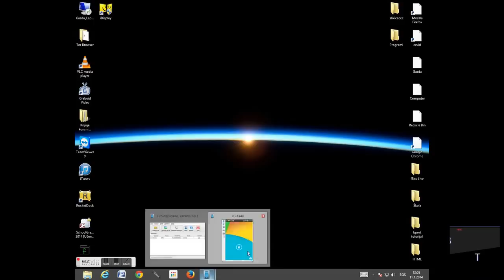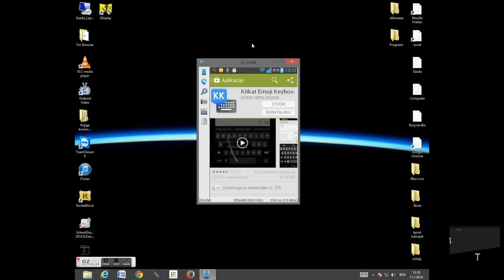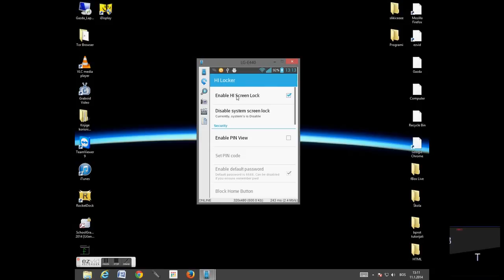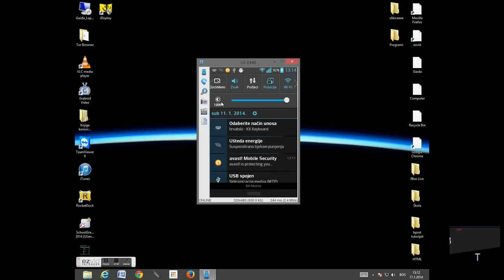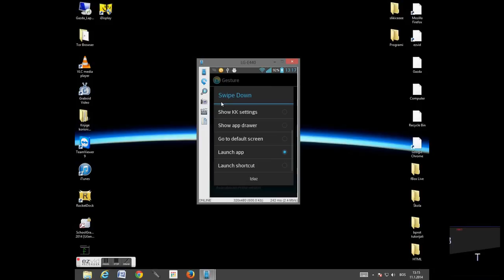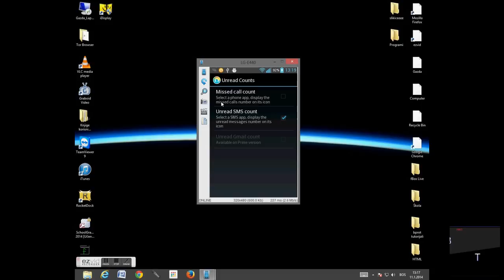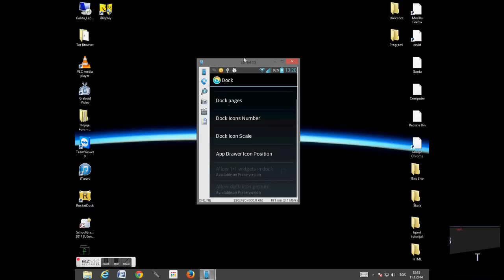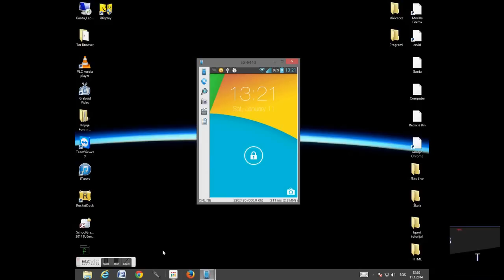Kako instalirati Android 4.4 KitKat Launcher na telefon(+Kitkat tastaturu i Lockscreen)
***Generalno***

***Opis***
Zašto trošiti vrijeme na rootovanje telefona i instaliranje KitKata? Evo tutorial koji pokazuje kako instalirati Kikat launcher, zaključani zaslon i tastaturu.